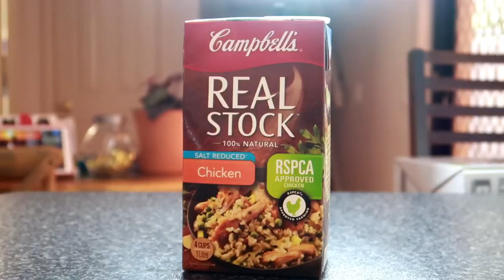Creamy Chicken Mushroom With Parsley | 30minutes Cooking | ShaSha Kolme Vlogs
Creamy Chicken Mushroom With Parsley easy cooking and super tasty and yummy food for your family, in just 30minutes cooking.

shasha kolme